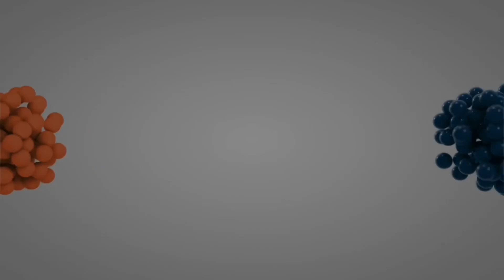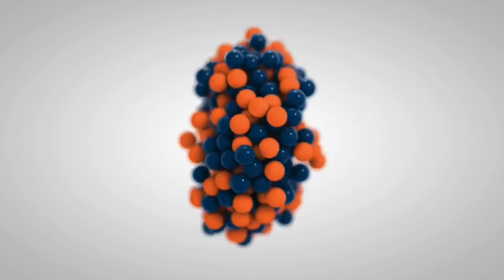8mo Husky (Ryder) Best dog trainers in Virginia